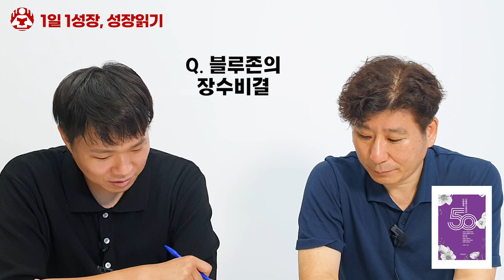50대에 안좋은일들을 연달아 겪으면서 깨달은 것 I 이준복 1부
📚 이준복, 50대 인생설계 근육을 저축하라